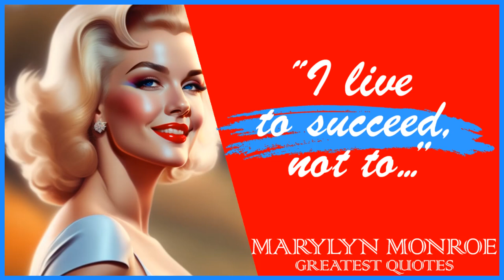62 Marilyn Monroe’s Quotes | Inspiring Wise Life Quotes of Marilyn Monroe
Marilyn Monroe was an American actress, model, and singer. She was a top-billed actress for a decade, and her films grossed $200 million (equivalent to $2 billion in 2021) by the time of her death in 1962. Long after her death, Monroe remains a major icon of pop culture. In 1999, the American Film Institute ranked her sixth on their list of the greatest female screen legends from the Golden Age of Hollywood.

This video is quotes from Marilyn Monroe. This quotes compilation is made of his best quotes and we hope that these life quotes can make you think about many things in your life. Marilyn Monroe’s quotes are definitely worth your time.

 We hope you enjoyed this Inspiring Wise Life Quotes of Marilyn Monroe.